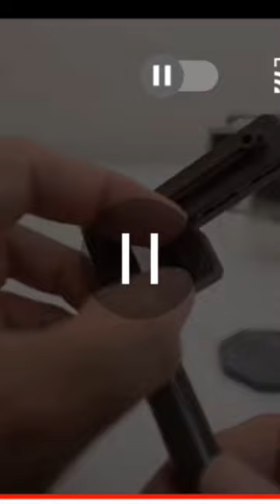信号機道路標識のガチャガチャにチャレンジ！